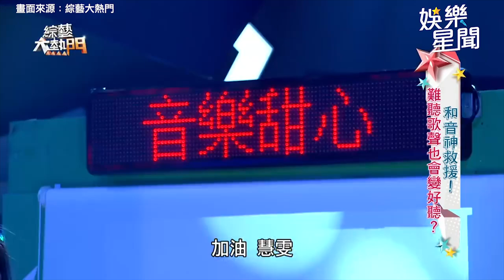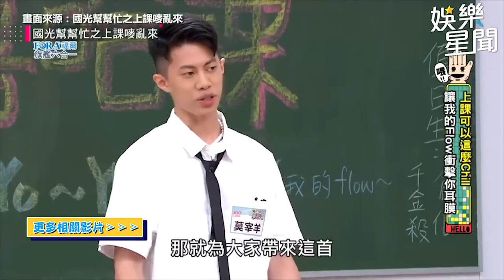邱慧雯五音不全連孫盛希都無法挽救？！觀眾不買單遭罰泥巴泡腳？！｜@star_world